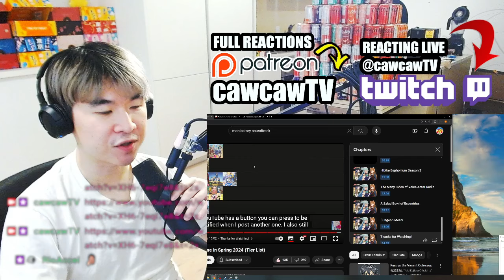I can't believe Echidnut's Tier List Spring Anime 2024